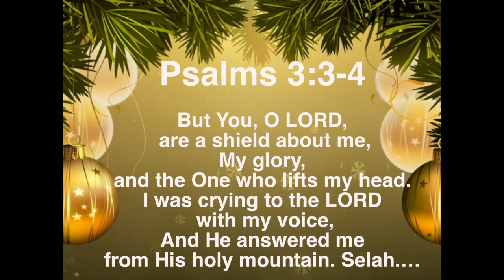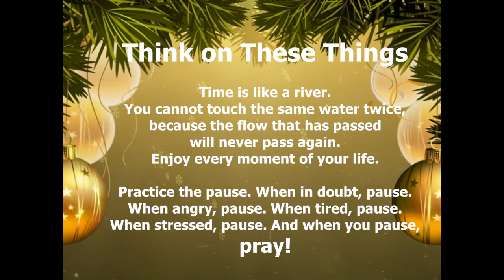Dec 20 2015 SGCN Church Announcements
Church events at Springfield Gardens Church of The Nazarene